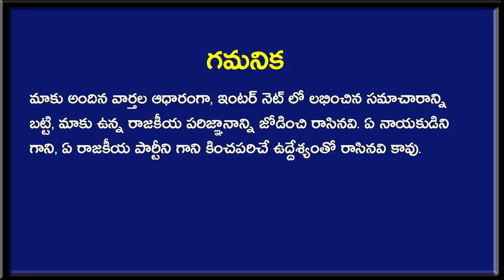జన్మలో మిస్ అవ్వకూడని సీన్ - హుటాహుటిన అమరావతికి నరేంద్ర మోడీ? | Amaravati News | PM Modi | Newsmarg